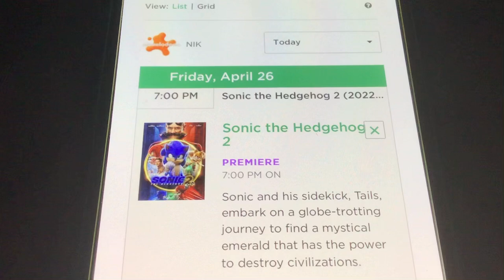“Sonic the Hedgehog 2” on Nickelodeon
Go crazy.